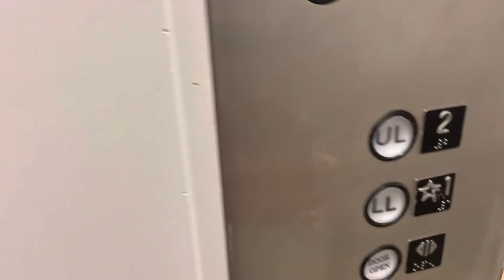Westinghouse Hydraulic Elevator at Dillards South County Mall ST Louis county MO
Before we get started I wanna make something very clear St. Louis is legally an independent city so I will put St. Louis County for any videos I shoot in unincorporated parts of the county. ￼ if it reads St. Louis without a city or county suffix I’m referring to within city limits. ￼